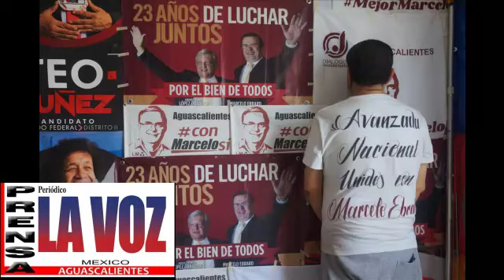SALÓN DE BAILE (EL TIEMPO) GRUPO MUSICAL TROPICAL (SARAO AVANZADA NACIONAL UNIDOS CON MARCELO EBRARD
SALON DE BAILE EL TIEMPO GRUPO MUSICAL TROPICAL SARAO AVANZADA NACIONAL UNIDOS CON MARCELO EBRARD